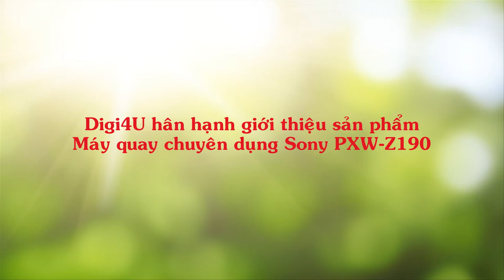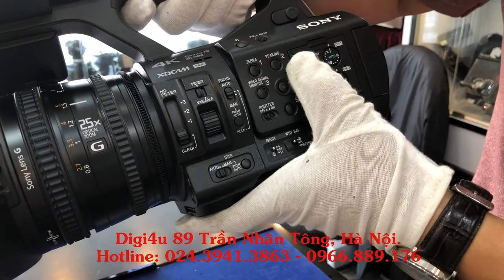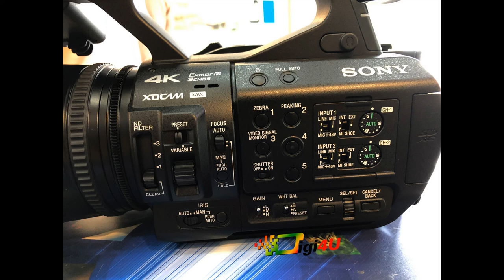Digi4u.vn giới thiệu máy quay chuyên dụng Sony PXW-Z190V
Máy quay Sony PXW-Z190 4K là máy_quay_chuyên_dụng đầu tiên trên thế giới sử dụng bộ cảm biến QFHD. Model máy quay chuyên dụng mới của Sony_PXW_Z190V thay thế cho PXW-X160/ X180 .
Máy_quay_phim_Sony PXW-Z190 4K XDCAM hỗ trợ một loạt các định dạng bao gồm XAVC-Long, DVCAM, MPEG HD422 / MPEG HD * và Proxy 1080i. Khe SD kép, đầu ra 3G-SDI và Remote Terminal đảm bảo nó có thể hỗ trợ tất cả các kịch bản quay phim.